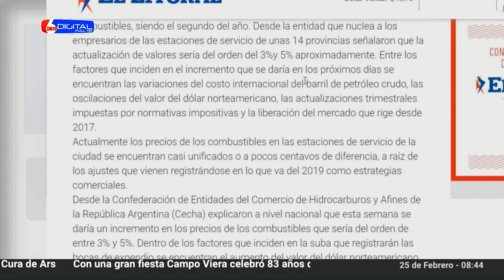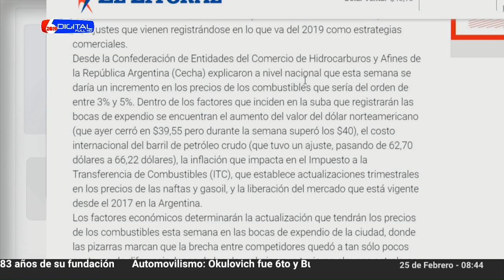25-02-19 EMILIO - INFLACIÓN